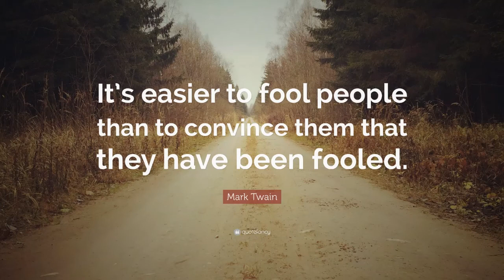Travis - The Beautiful Occupation (432 Hz)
beautiful anti-war song, was supposedly written after the invasion of Iraq by Bush & friends.
Enjoy & Sub for more ✌
Album: 12 Memories (2003)
Lyrics:
Don't just stand there watching it happening
I can't stand it
Don't feel it
Something's telling me
Don't want to go out this way
But have a nice day
Then read it in the headlines
Watch it on the TV
Put it in the background
Stick it in the bag
For the beautiful occupation
The beautiful occupation
You don't need an invitation
To drop in upon a nation
I'm too cynical
I'm just sitting here
I'm just wasting my time
Half a million civillians gonna die today
But look the wrong way
The beautiful occupation
Don't feel it
Something telling me
Stick in the bag
The beautiful occupation
Don't need an invitation
The beautiful occupation
The beautiful occupation
So much for an intervention
Don't call the united nations